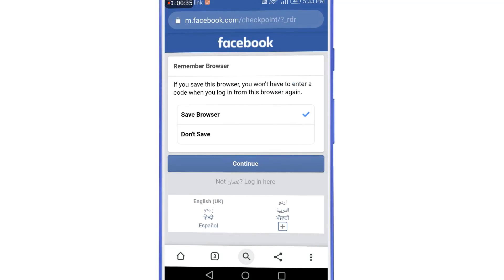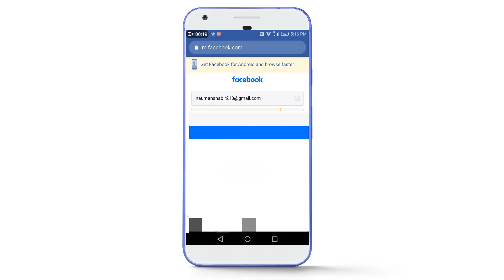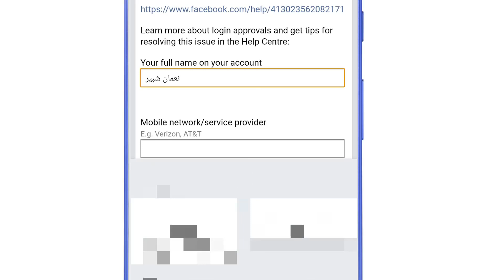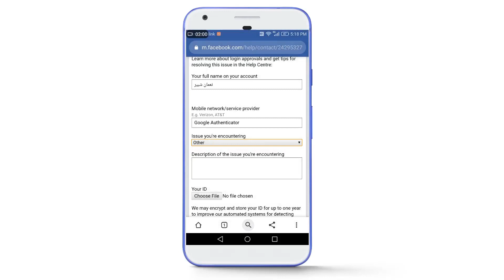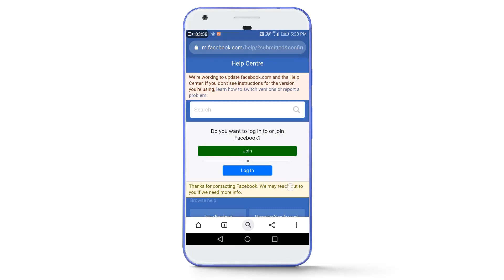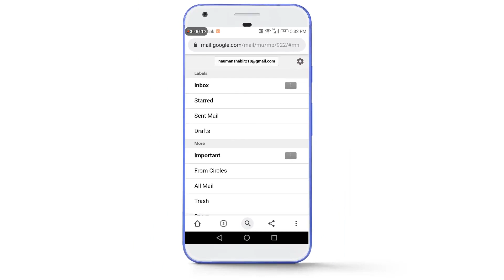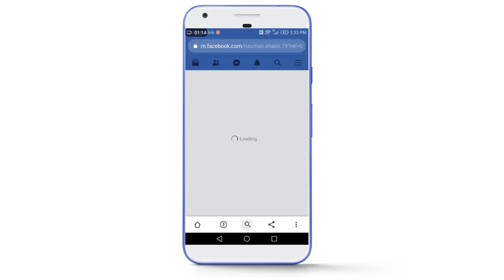Facebook 2 Factor Authentication Problem Solved | How to Bypass Facebook 2 Step Authentication 2024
Facebook 2 Factor Authentication Problem Solved | How to Bypass Facebook 2 Step Authentication 2020

In today's video, you are going to learn how to bypass two/2 factor authentication on Facebook in just few minutes. After watching this video, you will be able to login to your Facebook account without the login code. I tried to teach you in a simple way. I hope you will understand it.

Description:
I have lost access to my [Write here your source of receiving login code]. Because of this, I am not being able to login to my Facebook account for a long time. This account is very important for me. I can prove that this account is completely my own, for this I am attaching my original [Write here your document name] which matches with my Facebook profile. Please send the login link to my email associated with my Facebook account.
Thanks

Topics Covered in this Video:

1) facebook login approval code not received
2) facebook login approval code generate
3) fix facebook approval code problem
4) facebook approval message
5) facebook login code not receiving
6) 2 factor authentication code not sent
7) facebook not sending sms code for 2 step login
8) How to Log in Facebook Skip And Turn Off Two factor authentication
9) Two step verification Facebook problem
10)2 step verification
11)2 factor authentication
12)Two step verification
14)google authenticator
15)mobile authenticator
16)facebook 2 step verification
17)facebook security check
18)two factor authentication
19)facebook security
20)facebook two factor authentication not working
21)facebook code generator not sending sms
22)facebook two factor authentication without phone number
23)how to skip 2 step verification facebook
24)how to bypass login approvals on facebook
25)without code facebook login approval id open
26)fix facebook login approval problems
27)Facebook confirmation code text not received
28)New World Aeternum Awaits Trailer/Gameplay
29)how to open login code id
30)how to open 2 factor account
31)how to open two factor authentication on facebook
32)two factor fb
33)facebook two factor account open
34)Facebook two factor id open 2020
35)Login code fb id
36)login code problem solved
37)facebook login code problem
38)Facebook 2 Step Authentication Verification Problem 2020
39)2 step verification bypass
40)open your Account without the two-factor code
41)Facebook Confirmation Code Not Received
42)how to fix facebook confirmation code not received
43)fb confirmation code problem
44)fb confirmation code not received
45)facebook confirmation code not arriving
46)facebook confirmation code email not received
47)two step verification facebook
48)2 step verification code not working,
49)fb verification code
50)how to bypass fb verification code
51)facebook otp code not received
52)fb code problem
53)fb code not received